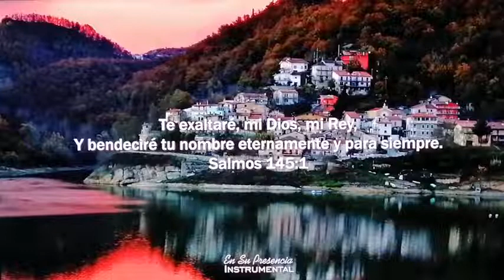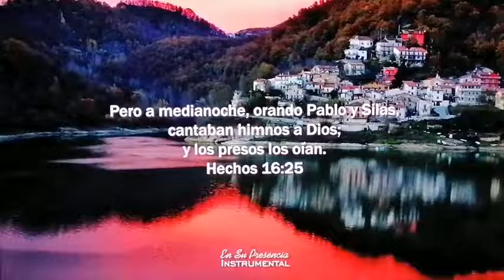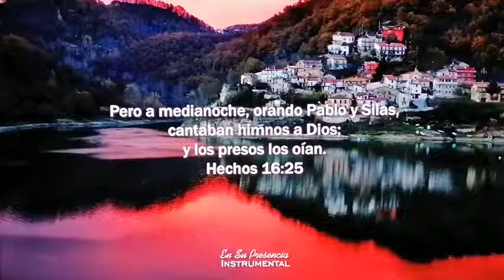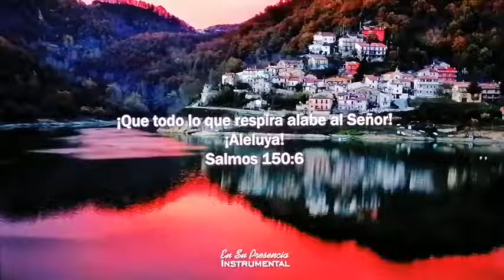EN LA ROCA -ALABANZA ELIM HERMOSILLO-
Devocional basado en el capítulo 10 del libro de los NÚMEROS. Y que lleva por título